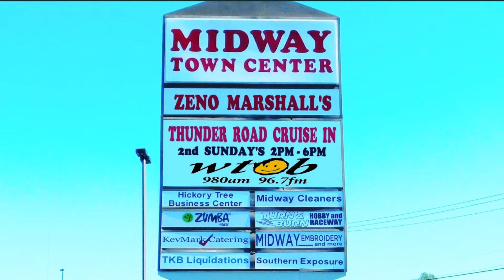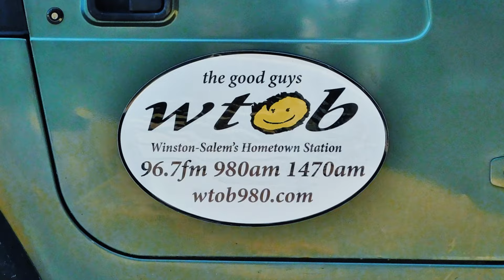Thunder Road cruise in Midway, NC July14, 2024 Larry Helms Band